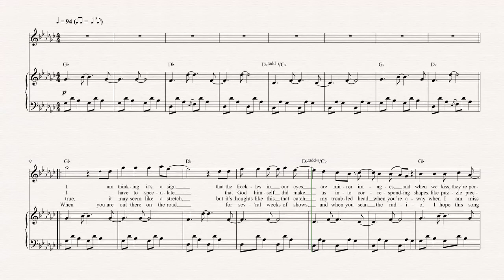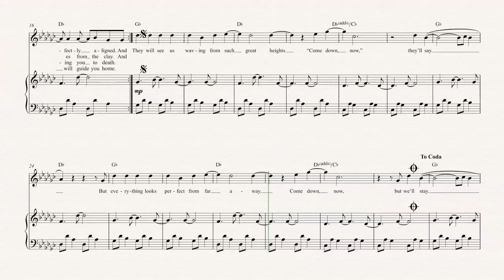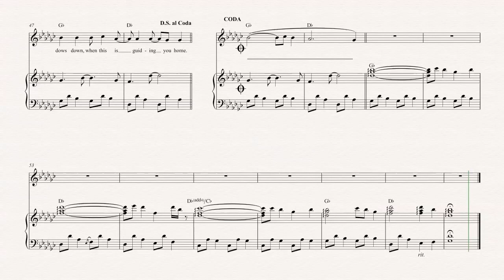Oboe - Such Great Heights - Iron and Wine - Sheet Music, Chords, & Vocals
Oboe sheet music, chords, and vocals of Such Great Heights - Iron and Wine

Learn to play Such Great Heights and play along!